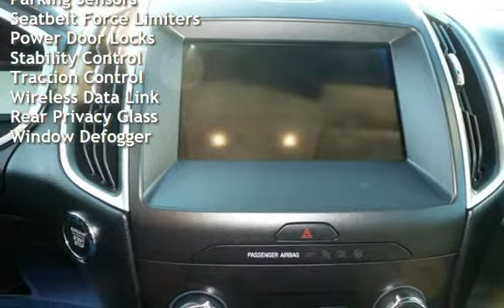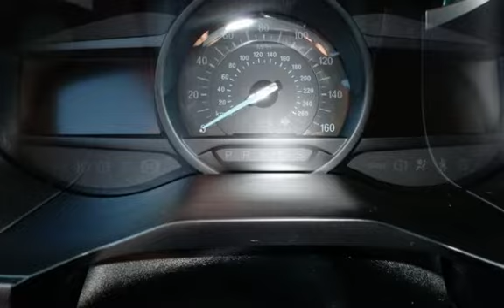2020 Ford Edge SEL for sale in QUINCY, IL